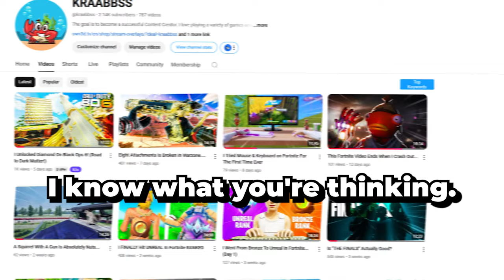I FINALLY Unlocked Dark Spine In BO6!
I FINALLY got Dark Spine.

After hours and hours of just headshots alone, I'm now in the final stretch of getting Dark Matter and I couldn't be more happier...

OWN3D Overlay Packages!

HIT THIS LINK FOR OVERLAYS!!